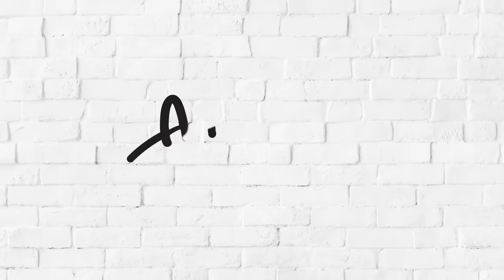Personnalize your unicorn Plush - Airbrush Plush - @CanalToys - EN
Customise your plush with your spray, your markers and your stencils. Wash your plush and do it again!

Contents :
🦄 1 Plush Pet
🦄 1 Airbrush tool
🦄 4 Markers
🦄 1 Pair of gloves
🦄 120 Stick-on stencils
🦄 1 Instruction sheet